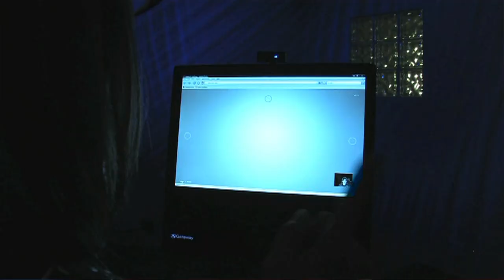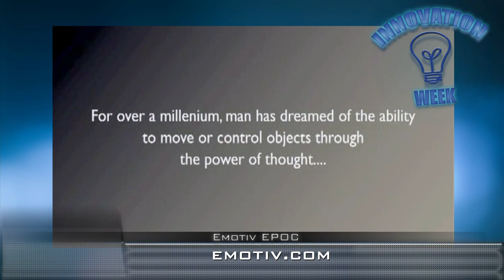GBTV #411 | GeekBrief.TV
It was Innovation Week on GeekBrief.TV. On this episode, we talk about Human Interface Design. I was already frustrated by the bottle neck we experience when inputting creativity into a computer using a keyboard and mouse. In the future, we'll use multi-touch, gestures, voice, and ultimately thought.